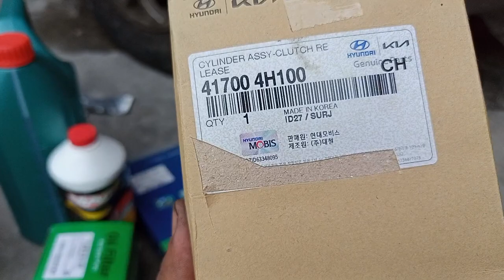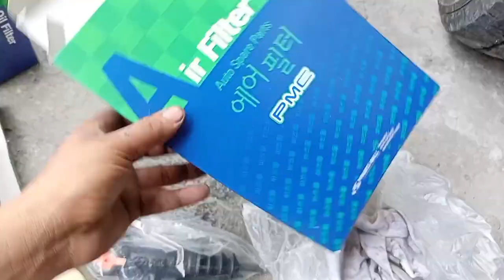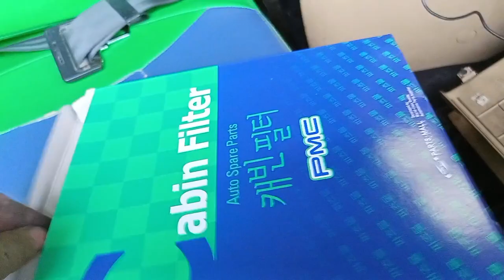Hyundai grand starex|Replace clutch operating and change oil